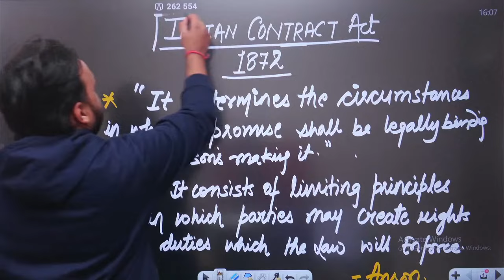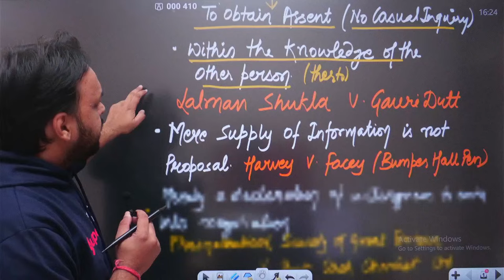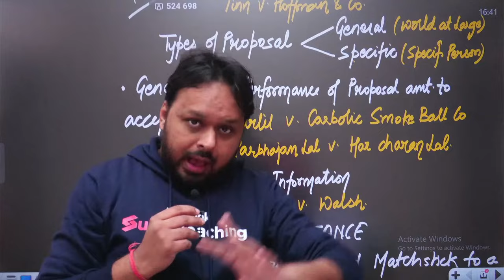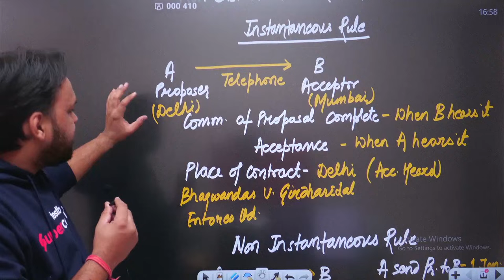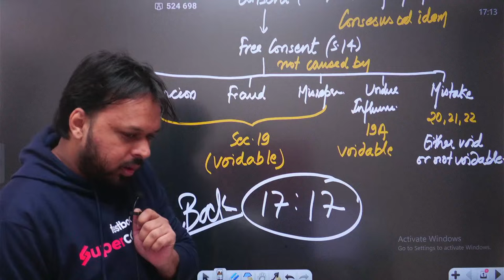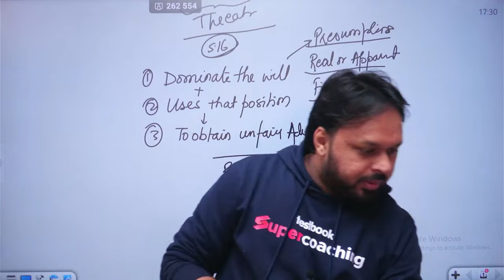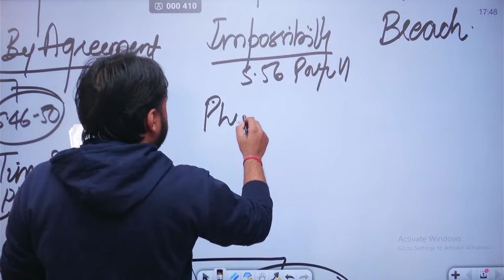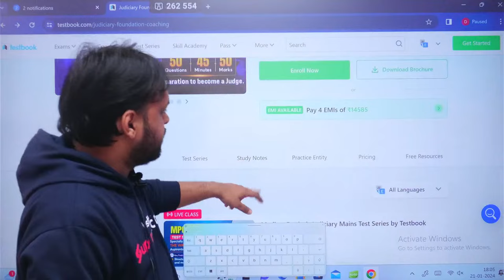Complete Indian Contract Act 1872 I Indian Contract Act for all Judiciary Exams | Devashish Sir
Discover the Haryana Judiciary Preparation Masterplan | Haryana Judiciary की कैसे करें तैयारी | Devashish Sir for the year 2024 in this engaging YouTube video. We provide you with comprehensive information about the vacancies in the Haryana judiciary and delve into the HJS syllabus. Whether you are a law student, a legal professional, or someone interested in the judicial system, this video will provide you with valuable insights.

KEY POINTS WE COVERED:
1️⃣ Indian Contract Act
2️⃣ Indian Contract Act, 1872

In this detailed video, we spread across a multiple of topics that delivers you the most recent information on the Haryana Judiciary 2024. What's more, we go into the core of the HJS syllabus, and the highly awaited HJS Vacancy 2024. Our goal is to ensure you get an understanding of the syllabus to efficiently shape your 'Haryana Judiciary Preparation' plan.

Navigating the confusing path of competitive exams is a challenging task. But with strategic guidance and a good understanding of the knowledge , you can confidently rise towards your goal. That's exactly what we offer you – a clear-cut approach to stay updated with the ongoing 'Haryana Judiciary Vacancy 2024.'

Clear and insightful details about the Haryana Judiciary Notification, followed by an informative presentation of the Haryana Judiciary Syllabus, forms the foundation of our content. By doing so, we aim to equip you with all necessary knowledge and strengthen your judiciary exam preparation from every angle.

But our offerings don't end here! We have made a series of lectures expressly designed for aspirants of the Haryana Judiciary exams. Here we dissect the essential elements of the Haryana Judiciary syllabus into small parts, enabling you to pick up concepts swiftly and effectively.

As we go into the critical elements of the 'Haryana Judicial Services 2024', you will gain a deeper understanding of the exam structure, syllabus, important areas to focus on, and the specific requirements for each section. Our aim is to provide you with comprehensive support, helping you stay on track with your preparation schedule, and maintaining an optimal pace of learning.

So, let's dive in together to explore the unique facts of 'Haryana Judiciary 2024', understand the process 'Haryana Judicial Services', and strategically align your preparation to ensure your success in the exam. Remember, your journey towards achieving your judicial career dreams begins with the first step of initiation. Let's start this journey together and make your dreams a reality!

Remember, you're just a step away from your judicial dream ! Good Luck!